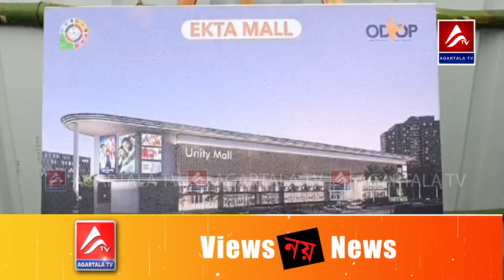ত্রিপুরায় উৎপাদিত পণ্য বাজারজাতকরণ করার লক্ষ্যে বাধারঘাটে হাপানিয়ায় গড়ে উঠবে পিএম একতা মল।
ত্রিপুরায় উৎপাদিত পণ্য বাজারজাতকরণ করার লক্ষ্যে বাধারঘাটে হাপানিয়ার জুট মিল ময়দানে গড়ে উঠবে পিএম একতা মল।